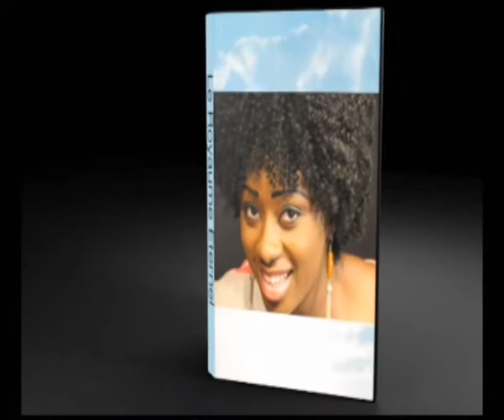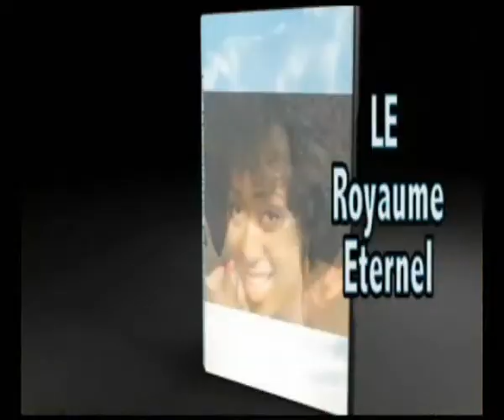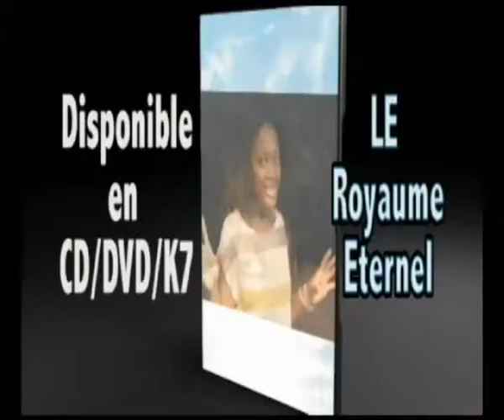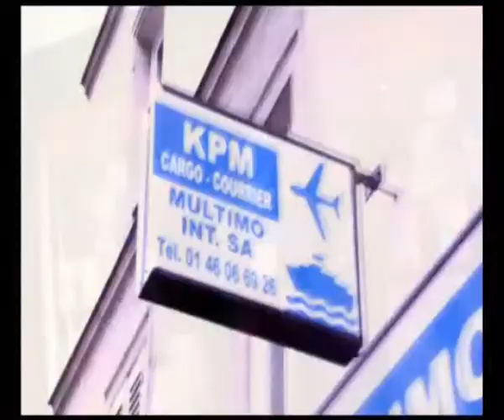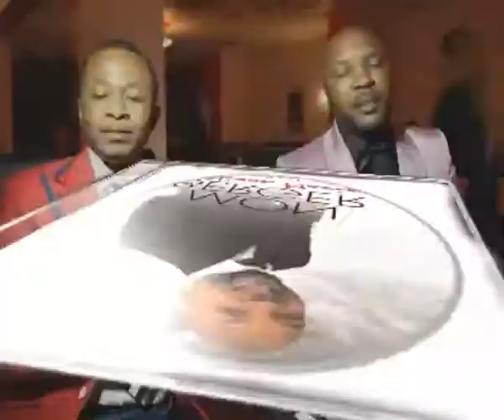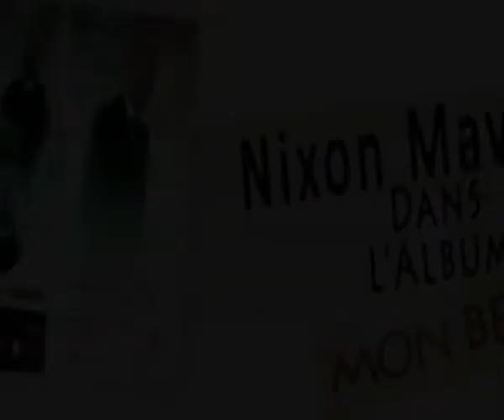POINT DE PRESSE.